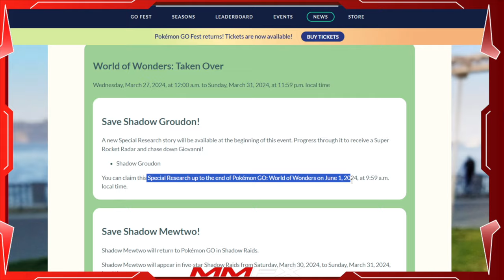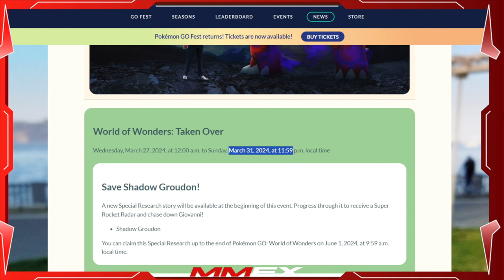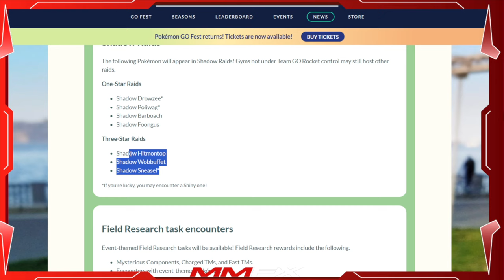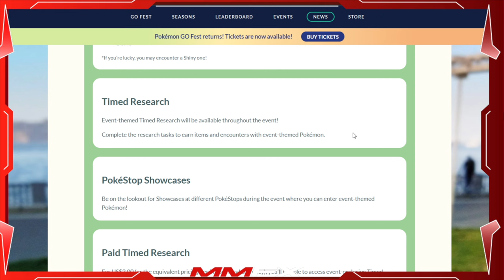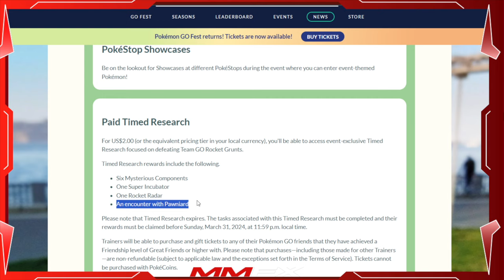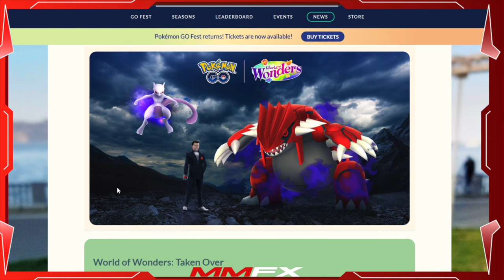Pokemon Go Taken Over event!!!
SHADOW GROUDON!
SHADOW MEWTWO RETURNS!